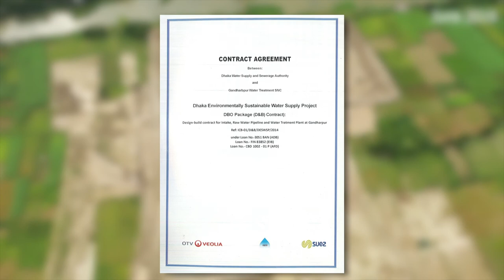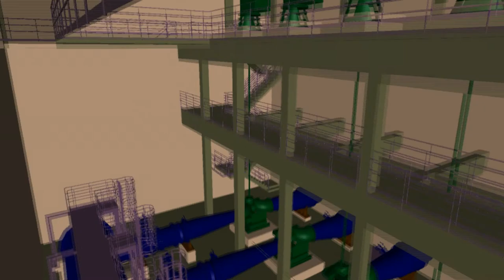GANDHARPUR WATER TREATMENT PLANT DOCUMENTARY DHAKA WASA II by Shahadat Khan (Ovi)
Client: DHAKA WASA
Agency: Novera Communications
Copywrite: Tamzid Rahman
Production House: Novera Films
Director: Shahadat Khan (Ovi)
Executive Director: Sharif Uddin Ahmed
DOP: M H Russel
Areal View: Mehedi Miraz
Chief AD: Sharif Sourav
Edit & Color Grade: Saddam Hossain
Voice Over Artist: Abul Kalam